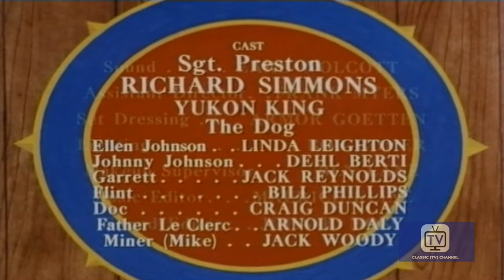Sergeant Preston of the Yukon | Season 1 | Episode 20 | Justice at Greenaway Creek | Dick Simmons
Sergeant Preston must act quickly to prevent a lynching when struggling miner Johnny Johnson is falsely accused of murdering the man who held an overdue note on his claim.

Directed by George W. Trendle, Fran Striker
Starring Dick Simmons, Yukon King, Vic Perrin

Cast
Dick Simmons as Sgt. Preston
Yukon King as King
Vic Perrin as Narrator
Rex Rex as The Horse
Gayne Whitman as Narrator